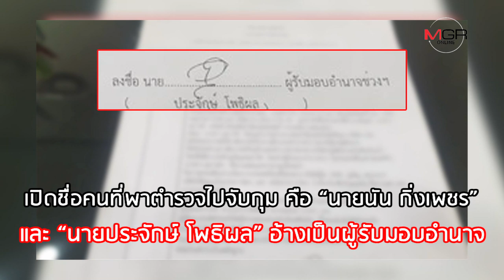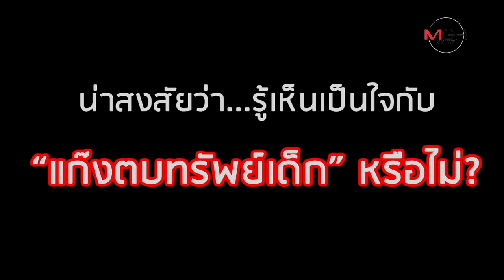ตบทรัพย์กระทงเด็ก! เจ้าของลิขสิทธิ์ไม่รู้เรื่อง “ตำรวจโคราช” รู้เห็นหรือไม่?